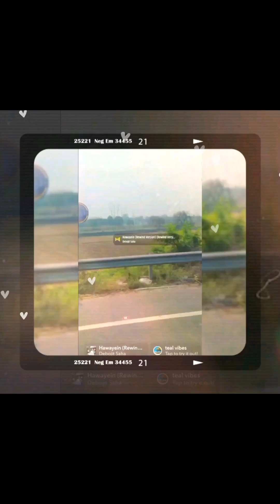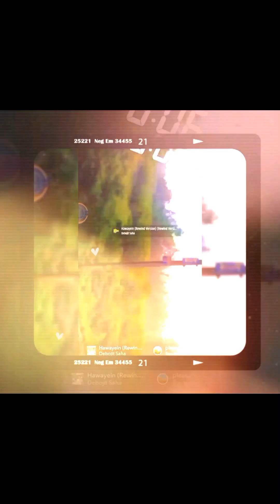2022 me ye kya hua|old memories|2023|sgv15rider #2023 #2022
HI,

THIS IS SARTHAK GOEL AND
ON THIS CHANNEL I WILL SHARE
ALL MY DAILY LIFE WITH YOU.

VLOG ACHA LGA TO PLS SUPPORT JRUR KRNA

SG VLOGS
ignore it
  The first 20 hours -- how to learn anything | Josh Kaufman | TEDxCSU
Nokia unforgettable memory - ALL Nokia Mobils 1994 to 2018
How VPN really works? Understand Virtual private network in 5 mins (2023)
INTEL i5 7500 MSI RX 480 $800 Gaming PC Build
Memory techniques - Your secret weapon in the information age | Simon Reinhard | TEDxTUM
Bath & Body Works etc HAUL!
Marvin Ashton Perick Gale Ivar Corkish Bbbcczzzzzzz
After watching this, your brain will not be the same | Lara Boyd | TEDxVancouver
Subnet Mask - Explained
The Skill of Humor | Andrew Tarvin | TEDxTAMU
Proxy vs reverse proxy vs load balancer (2023) | Explained with real life examples
Understanding Active Directory and Group Policy
Fifth Grade Math in Chapter 7 including Collecting and Displaying Data
5 Basic Networking commands for everyone (2023) | How to troubleshoot network issues on Windows?
Future of Smart Cities | Libelium's Alicia Asin
How to learn any language in six months | Chris Lonsdale | TEDxLingnanUniversity
Steve Portigal (Author & User Research Expert) - Stop Solving Problems
1980s childhood old memories | Childhood memories | 1990s
Visit to Namdroling Monastery (Golden Temple) Bylakuppe, Coorg | Spices Shopping 🛍️
Gilmere Danell Olave Kinrade Gilandrew Norris Bbbcczzzzzzz
Basic Networking Commands (Part 1)
Calsley Citadel Qazet Raincrest Hunnal Aaabbzzzzzzz
Free CCNA | Network Fundamentals - Day 1 | 200-301 | Cisco Training